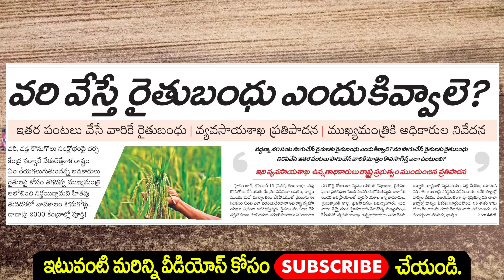వరి వేసే రైతన్నలకు రైతుబంధు కట్| Rythu Bandhu amount |Rythu Bandhu latest news |Rythu bandhu update